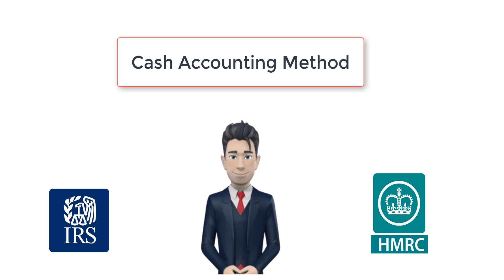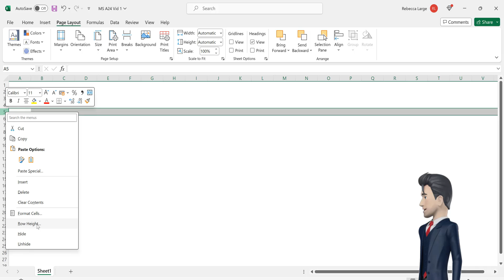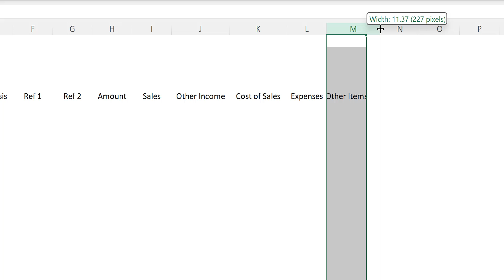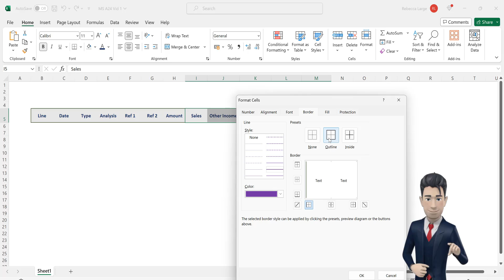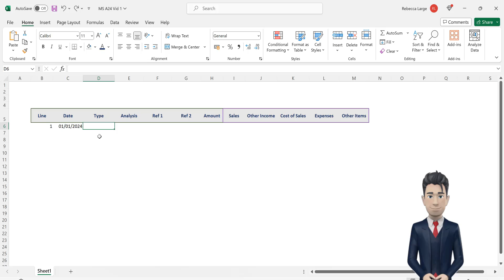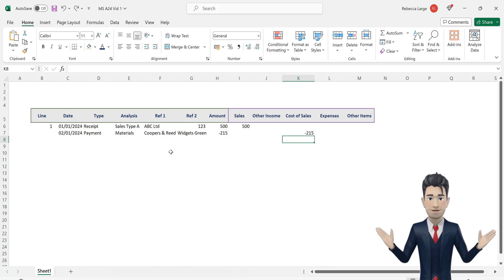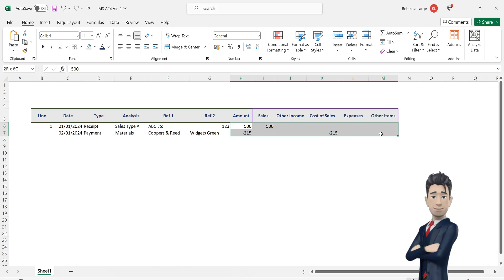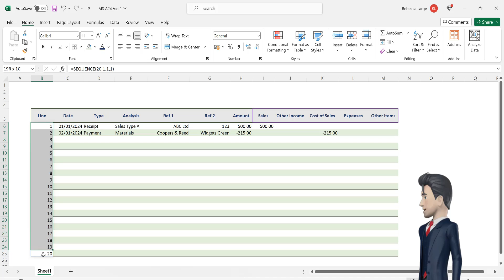Cash Accounting - Create a Bookkeeping Spreadsheet in Excel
Hello and welcome to the Mr.SpreadSheet YouTube Channel.

How to use Cash Accounting to Create a Bookkeeping Spreadsheet in Excel

This presentation is the second video in our 8 video  'Basic Bookkeeping Spreadsheet' series.

In this video we describe the Cash Accounting bookkeeping method and then we start to build our spreadsheet template using this practice.

The eight videos in this series can all be found in our Basic Bookkeeping Spreadsheet Playlist.

This resource is available Free of Charge enabling you to work through the various design stages at your own pace.

The eight videos comprise:

1. Bookkeeping Basics
2. Cash Accounting
3. Chart of Accounts
4. Bank Balances
5. Gross Profit
6. Error Handling
7. Income Statement
8. The Final Spreadsheet Template

As usual we are offering viewers a FREE copy of the completed template.

Details on how to get this are shown during the course of the video presentation.

Here are the links to the various Mr.SpreadSheet resources available to you.
Many thanks